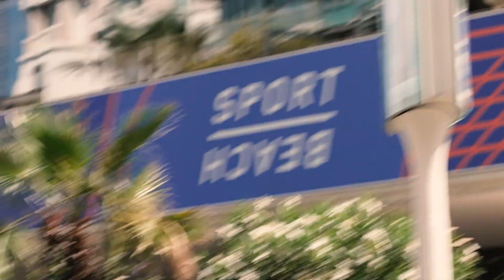Manny Puentes & Lindsey Galloway of Genius Sports in the SPORT BEACH Content Studio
Manny Puentes, General Manager of Advertising at Genius Sports joins Linsdey Galloway Head of Global AdTech Communications at Genius Sports in the SPORT BEACH Content Studio at the Cannes Lions International Festival of Creativity.